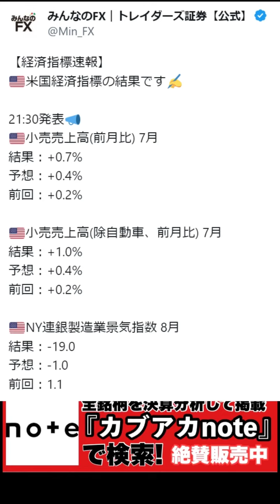【アメリカ経済指標｜8月15日】小売売上高、前月比大幅上振れ！